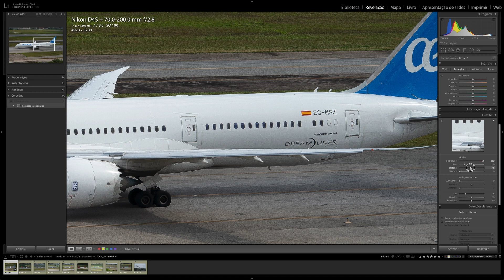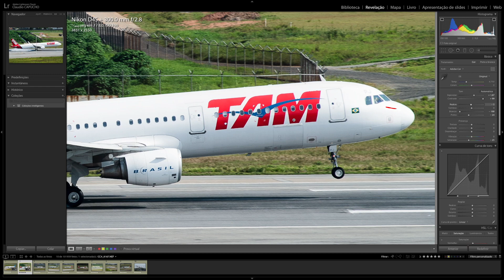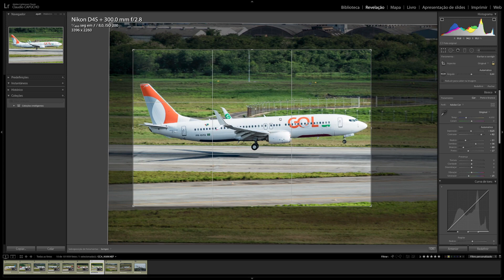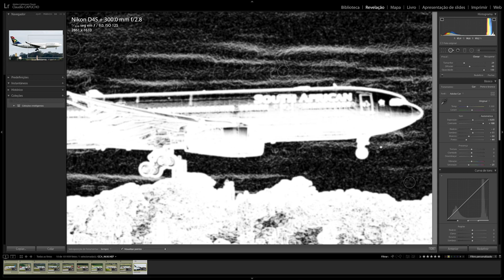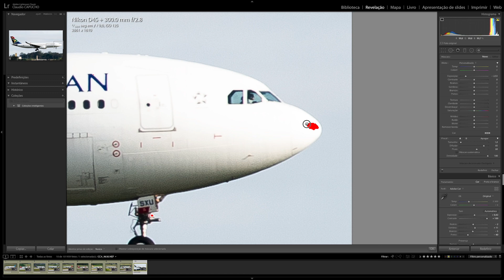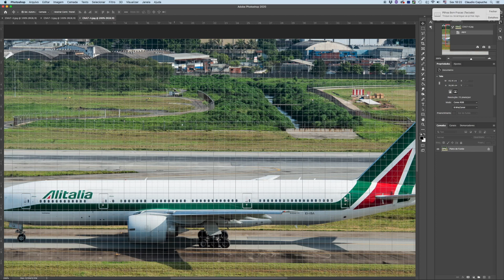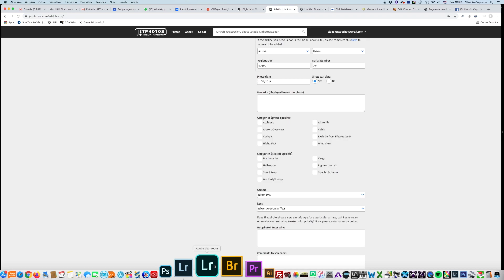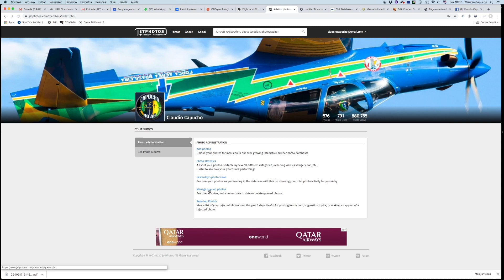Editando para o JetPhotos - #7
Capucho edita 10 fotos e coloca na fila do JetPhotos.
Acompanhe o passo-a-passo.

Visite a nossa loja online de camisetas exclusivas, com malhas confeccionadas pela Reserva: